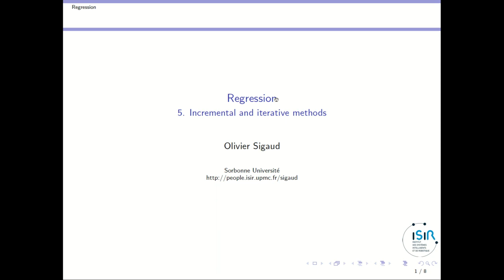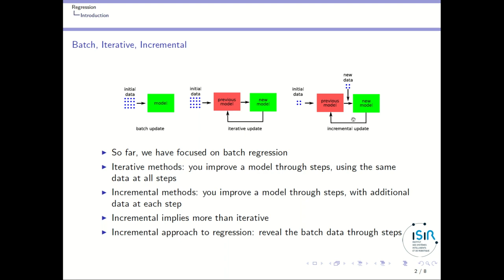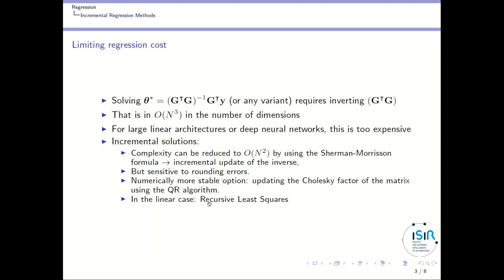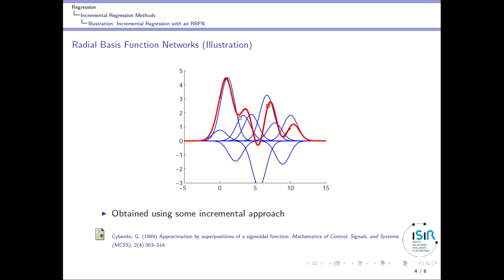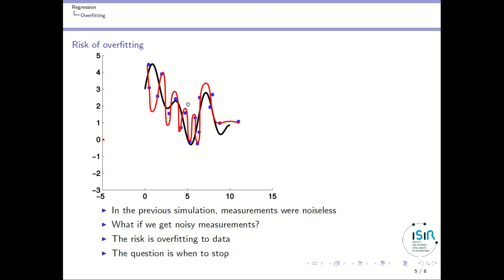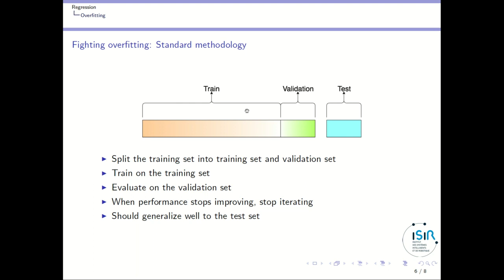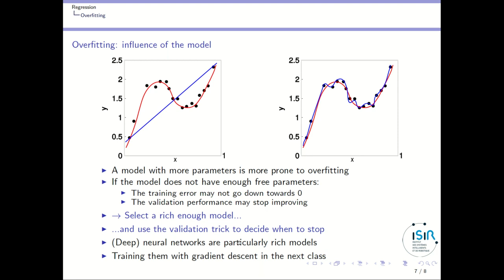Regression Class: Incremental versus Iterative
In this class, I'm explaining how one can perform regression in an incremental way. Then I explain the issue that can arise with overfitting, and how to circumvent the issue using a validation set.